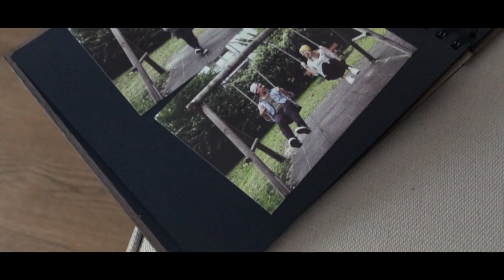Matthias Patterer - Zeit Verzeiht (offizielles Musikvideo)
Musik und Text: Matthias Patterer

TEXT:

Wir haben gelebt und haben auch schon schwere Zeiten

Zusammendurchlebt; Darum ham wir was uns am andren stört

Unter'n Teppich gefegt bis nichts mehr darunter passte
Einfach leiser gedreht, doch bald stands uns im Weg

Wir war'n uns mal so nah

Jetzt stehst du da – so unnahbar

Ich weiß, es ist viel passiert und vieles kam auch von mir
Jetzt fehlst du

Ich weiß nicht, wohin das führt und trotzdem steh ich vor dir
Weil die Zeit nicht nur Wunden heilt
, sondern auch verzeiht

Wir haben gelebt und hätten uns nie träumen lassen,
Dass sowas vergeht; Jetzt sind die Fotos in unsrem Album
Mit neuen überklebt, weil ich nicht mitanseh'n wollte

Wie da zwischen uns ein Knick entsteht

Jetzt seh ich dich – und doch auch nicht

Jetzt fehlst du

, sondern auch verzeiht

Und was bleibt ist Dankbarkeit

Für die Zeit zu zweit
Weil die Zeit verzeiht.

Video: Florian Steiner

Produktion: Lukas Thurnwalder
Bass: Andreas Marberger
Klavier: Marius Weber
Gitarre: Marc Perin
Percussion und Cello: Lukas Thurnwalder
Mastering: bionic-sound